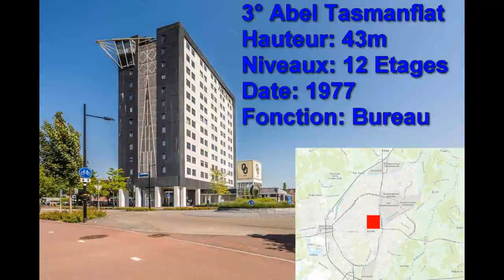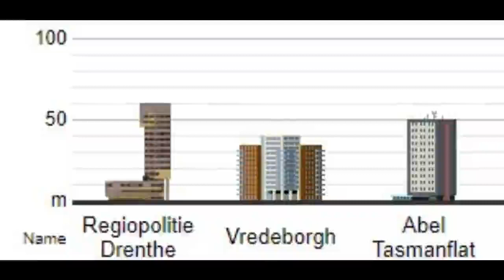Les 5 Plus Hautes Tours d'Assen//The 5 Tallest Towers of Assen//De 5 hoogste torens van Assen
FR: Liste des Tours les plus hautes d'Assen , ville des Pays-Bas avec 67 963 hab en 2019, avec : la hauteur, les étages, l'année et l'utilité .
ENG: List of the tallest towers in Assen, city in the Netherlands with 67,963 inhabitants in 2019, with: height, floors, year and utility.
NEDER: Lijst van de hoogste torens in Assen, stad in Nederland met 67.963 inwoners in 2019, met: hoogte, verdiepingen, bouwjaar en nut.

Hauteur Moyenne : 45m
Date Moyenne : 1986 (bâti âge type moyen)

Les plus hautes tours d'Assen aux fil du temps:
Smetanalaan               39m            1969 (8ans)
Abel Tasmanflat         43m (4m)  1977 (31ans)
Regiopolitie Drenthe  60m (17m) 2008

1969 2 tours 37m
1977 1 tour 43m
2008 1 tour 60m
2010 1 tour 44m